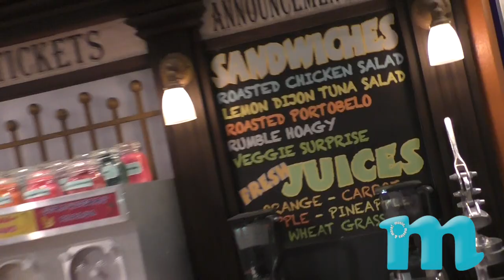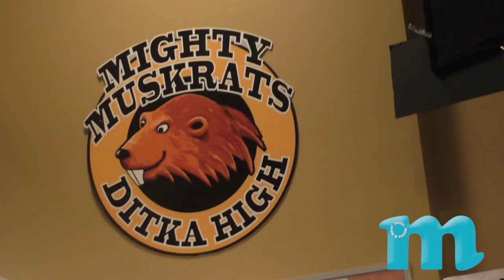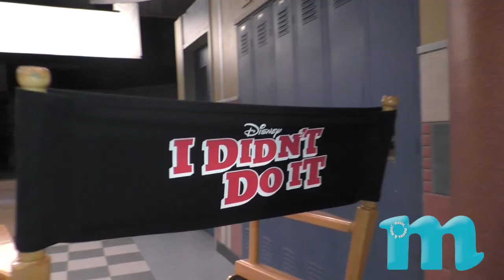The Cast of "I Didn't Do It" take you Behind the Scenes!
M's Liam McEwan goes behind the scenes of Disney Channel's "I Didn't Do It". He checks out the set, and chats to stars Olivia Holt, Sarah Gilman, Piper Curda, Peyton Clark and Austin North!